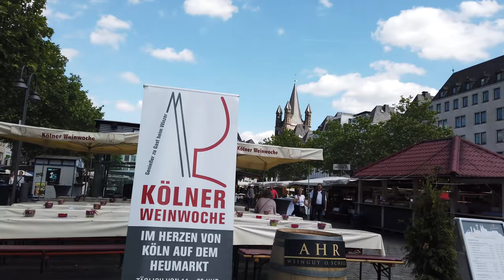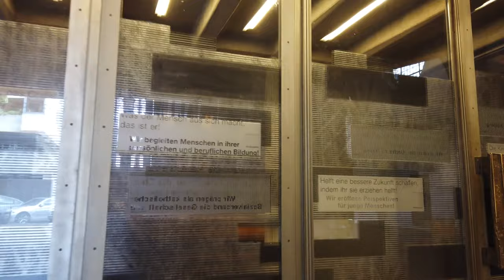Walking in COLOGNE _ Germany 🇩🇪- 4K 60fps (UHD)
Cologne (German: Köln) is a great city on the river Rhine, the 4th largest city in Germany (after Berlin, Hamburg and Munich).

We start the walk at the main train station in the centre of Cologne and visit the most important sight first: The Cologne Cathedral (German: Kölner Dom).

After we've watched the inside of the Cathedral for around 10 minutes, we start walking around the inner city westwards and enjoy the sunny weather on the many walking streets. Many people are walking and shopping on this day, especially on the famous Schildergasse shopping street. The tour covers several sights up to the Neumarkt and the Belgian Quarter before returning to the inner city and cathedral.